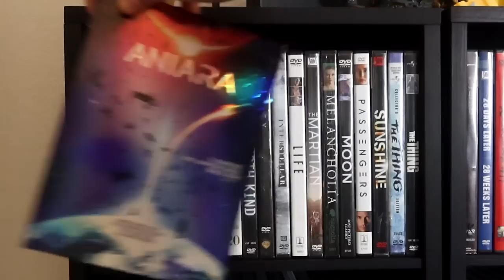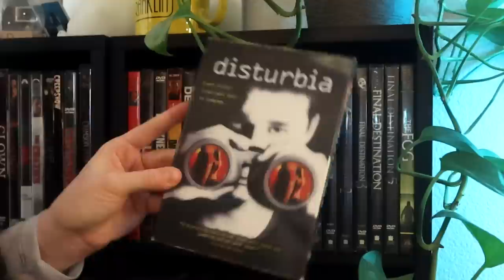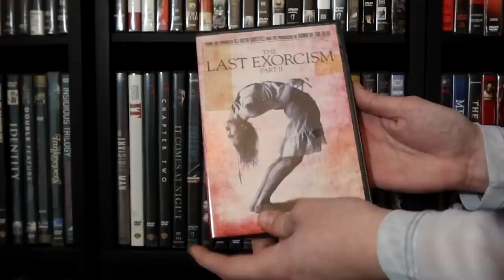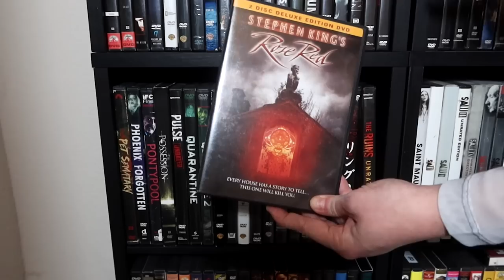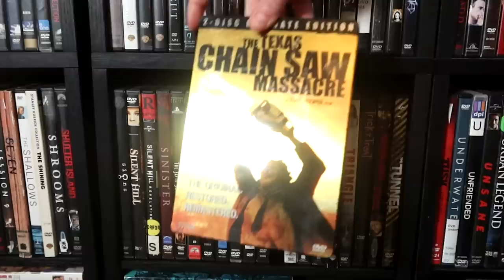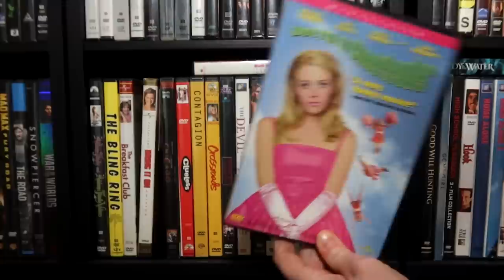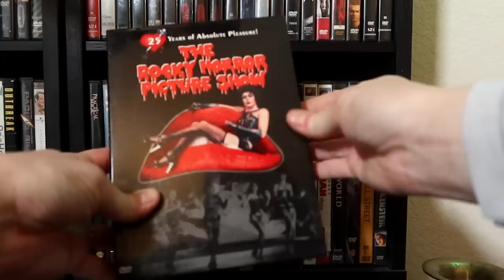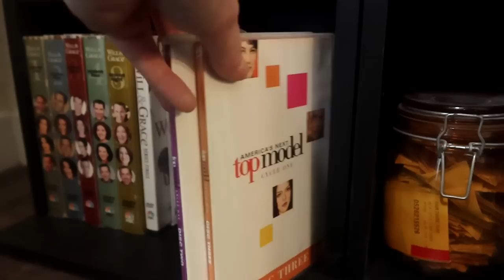DVD Tour & Collection | 400+ Movies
time for an updated DVD collection with over 400 movies! including my most asked questions and some stacks to highlight some of my collection.

my media shelves

intro 00:00
common questions 00:40
space/sci fi movies 04:20
horror movie collection 05:10
dystopian/apocalyptic movies 24:24
non horror collection 25:50
blu-ray collection 30:45
fantasy shelf 32:09
VHS collection 32:43
movies I haven't seen stack 33:52
most obscure movies stack 35:59
favorite non horror movies stack 37:32